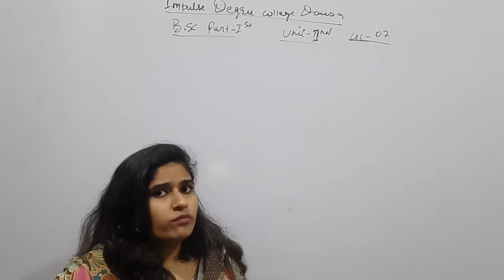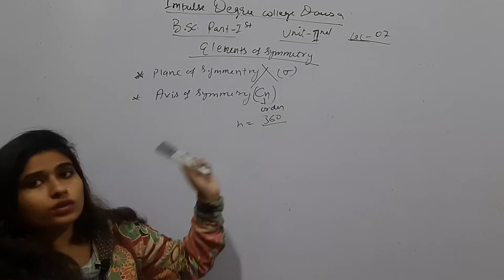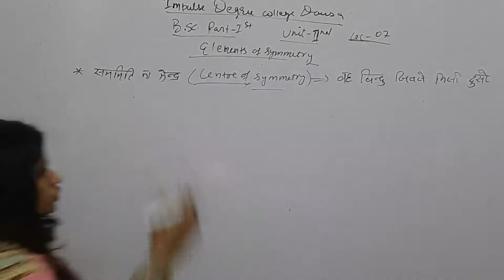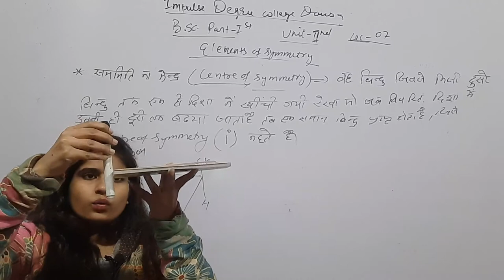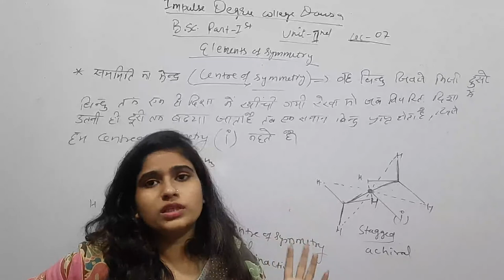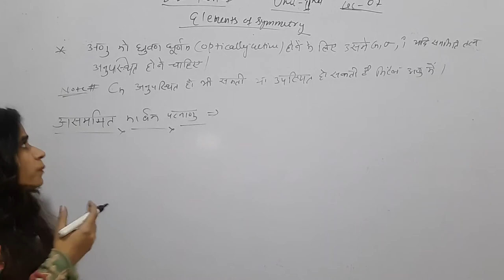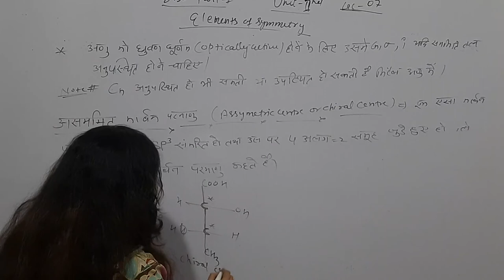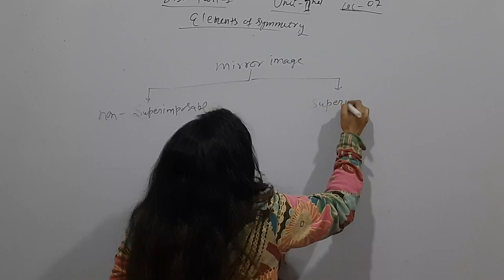stereochemistry of organic compounds lec 07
b.sc part 3rd # elements of symmetry # asymmetric centre